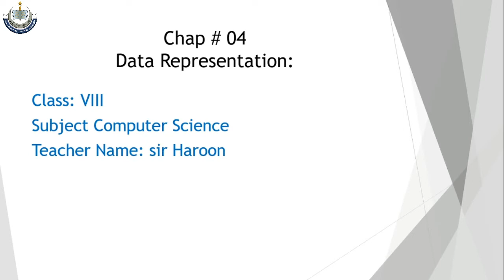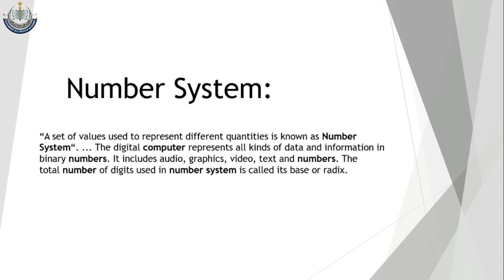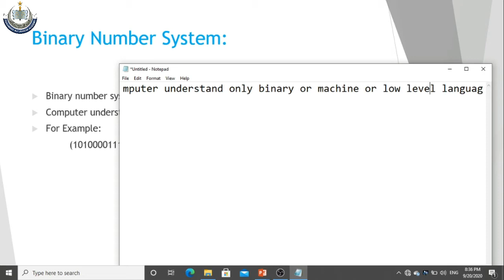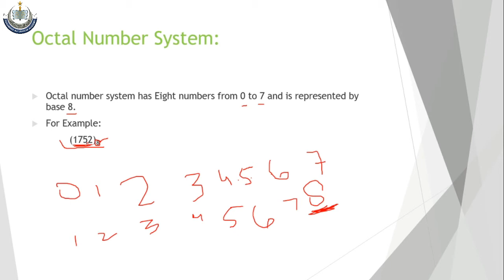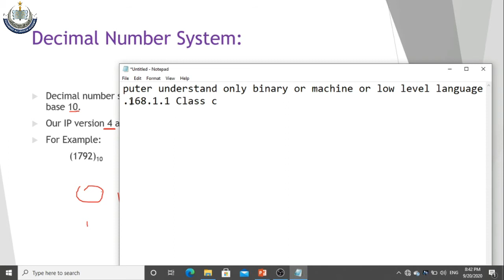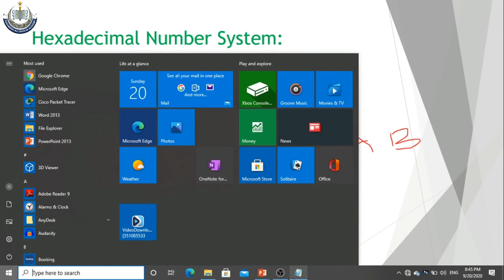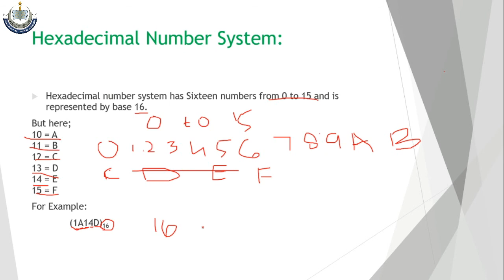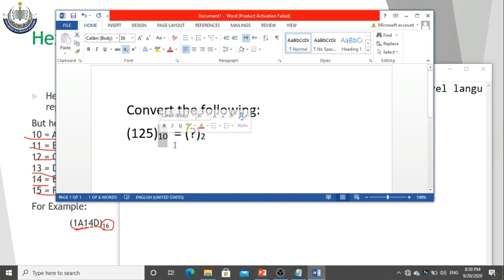Class VIII Computer W8